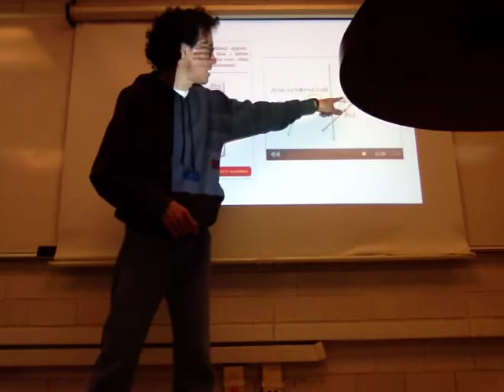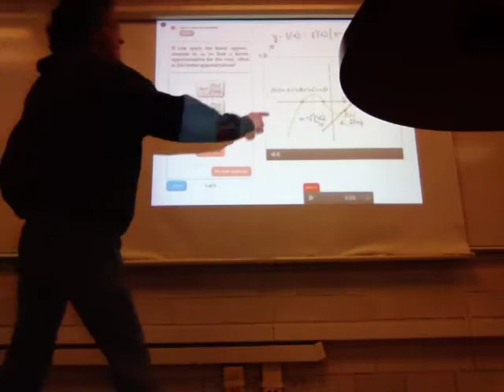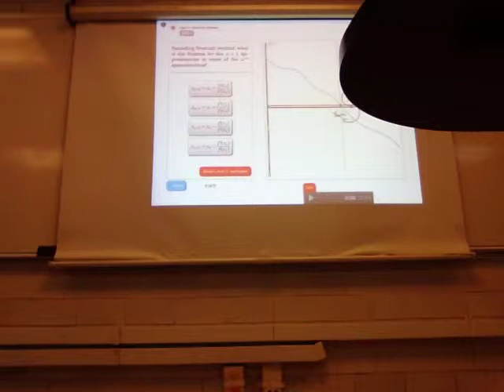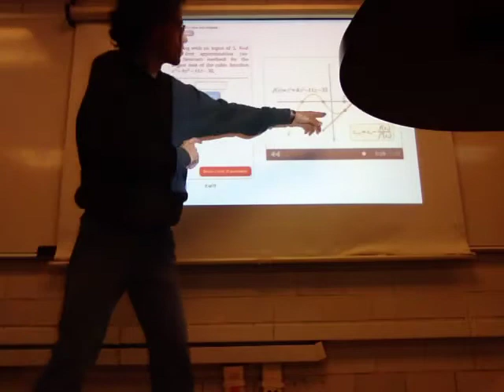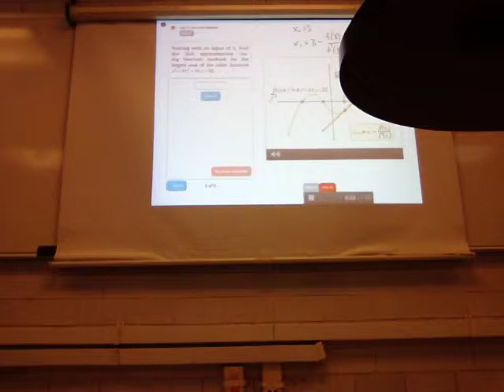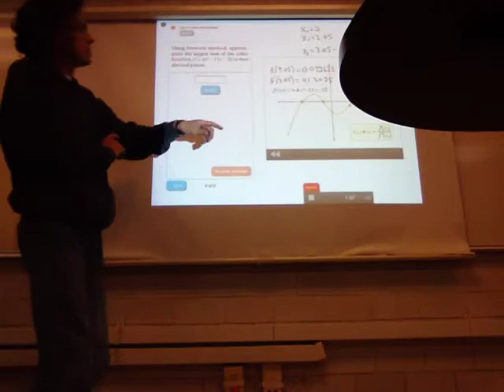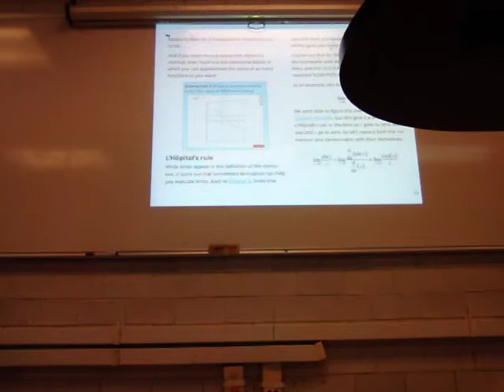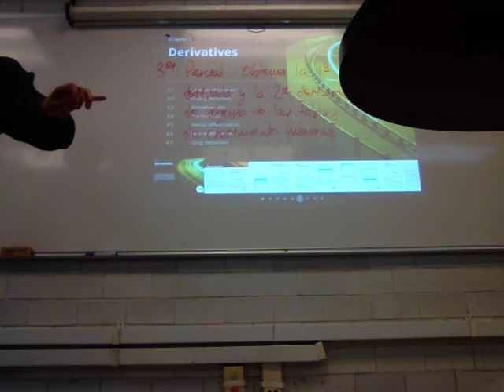Usando Derivadas. Continuidad, máximos y mínimos y método de Newton 2/2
Biomatemáticas 2
Sesión 23
Usando Derivadas
Continuidad, máximos y mínimos y método de Newton
Segunda parte
Universidad Autónoma Metropolitana
Unidad Iztapalapa
Con ‪#‎HandsOnCalculus‬ de @SchoolYourself